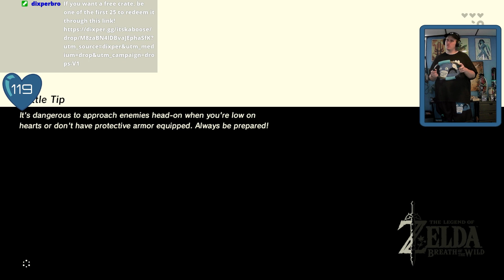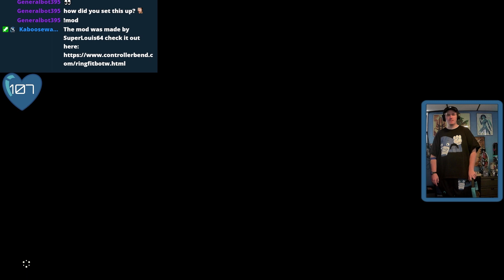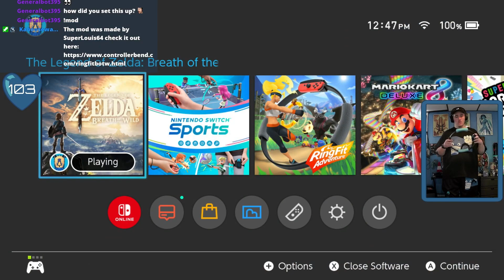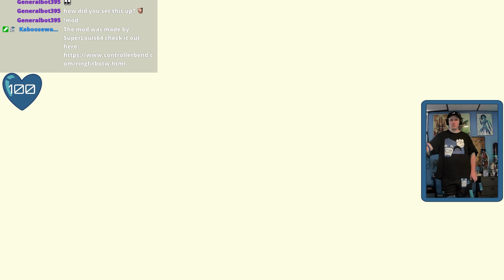Timing is EVERYTHING! -BOTW using Ring Fit Day 12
Day 12 of using Ring Fit to play BOTW, this is uploaded from my stream so if you ever want to hang out and watch it live follow me there!